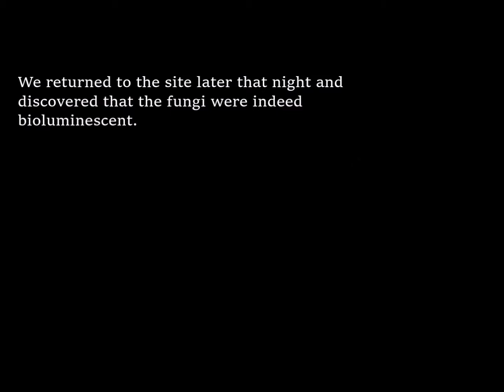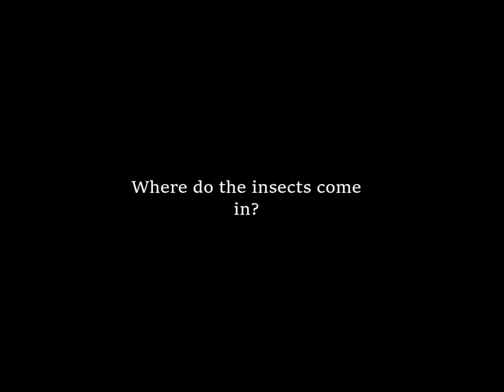Bioluminescent Fungi and Insects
There is nothing more magical than walking in the forest at night only to stumble upon patches of softly glowing fungi. Bioluminscence is perhaps one of the most beautiful phenomenon in nature. In this video I share my experiences encountering some of these mushrooms in Gombak with my Terrestrial Ecology Lab teammate, Mr. Jimmy Lee.